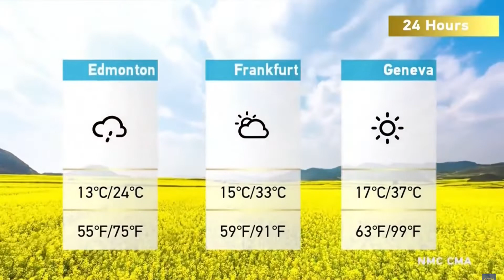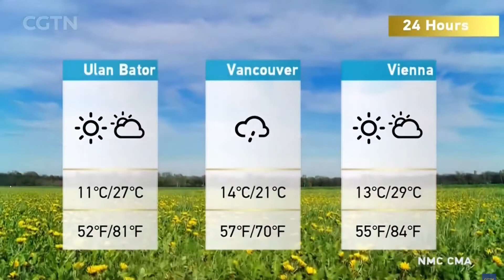CGTN - Weather JUL 18, 2022